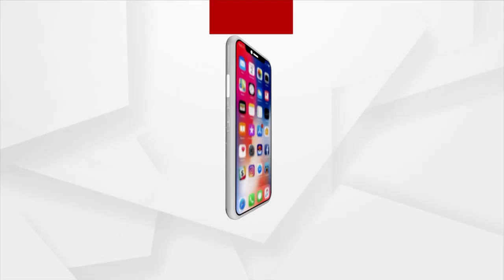ଗୁରୁଜୀଙ୍କୁ ତୁରନ୍ତ ଖଲାସ କର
ମାନବବାଦ ସଂଗଠନର ମୁଖ୍ୟ ମାନସ ଦାସ ଏବଂ ପୁଅ ମନୋରଞ୍ଜନ ଦାସଙ୍କ ଗିରଫ ପରେ ୨ୟ ଦିନ ପାଇଁ ତାଙ୍କ ସମର୍ଥକ ମାନେ ରାଜରାସ୍ତାକୁ ଓହ୍ଲାଇଛନ୍ତି । ସମର୍ଥକ ମାନେ ଗୁରୁଜୀଙ୍କ ଗିରଫଦାରୀ ମିଥ୍ୟା ଅଭିଯୋଗ ଆଧାରରେ କରାଯାଇଥିବା କହିଛନ୍ତି ।